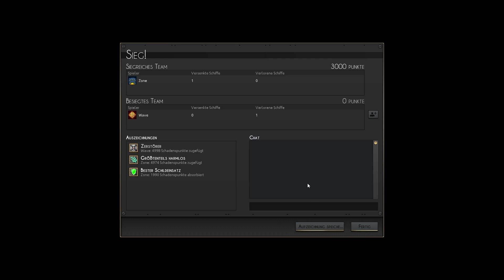Let's Play Together Leviathan Warships [Deutsch|HD] #13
..:Leviathan: Warships:..